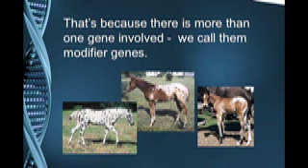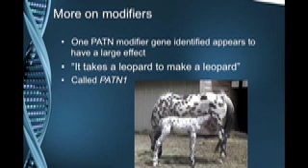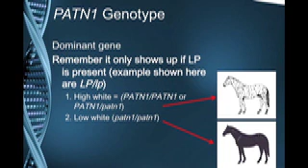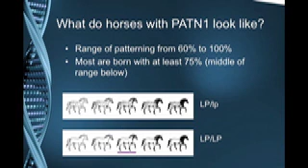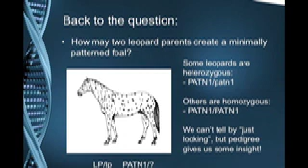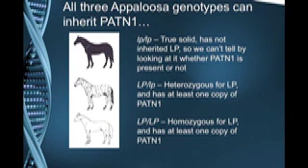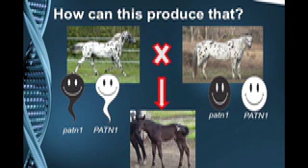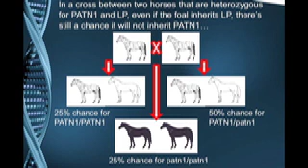Stacking the odds of appaloosa colour in your favour - 2 of 3 by the Appaloosa Project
How can 2 loudly leopard appaloosa coloured horses produce a foal with just a tiny amount of appaloosa colouring?

This is part 2 of a special 3-part seminar by Sheila Archer and Rebecca Bellone of the Appaloosa Project, in conjunction with the spotted horse registry Sportaloosa International.

In this part, you'll learn about pattern genes and the role they play in producing appaloosa coat patterns.